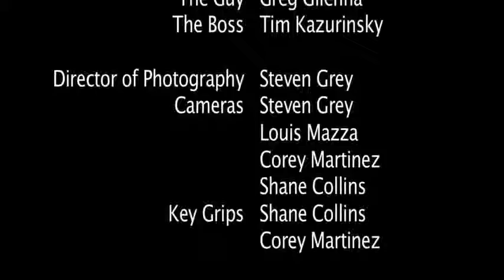Who is The Boss Watch sometimes being new 2013 IIIII HD